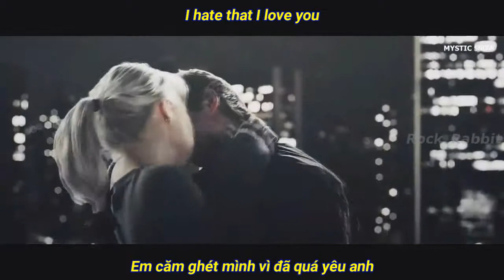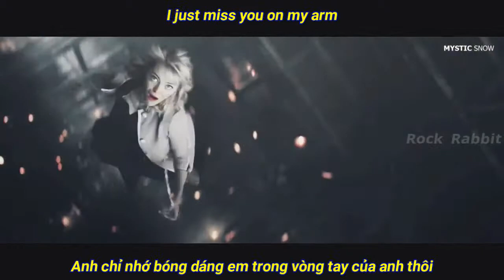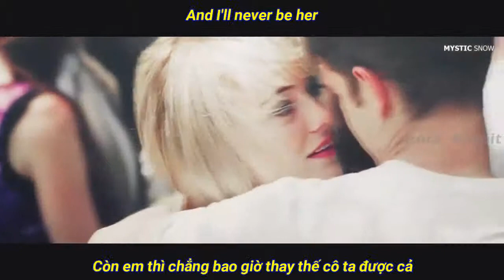(Lyrics & Vietsub) I Hate U, I Love U - ​gnash & Olivia O'Brien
Facebook thành viên Rock Rabbit:
- Rock Rabbit: